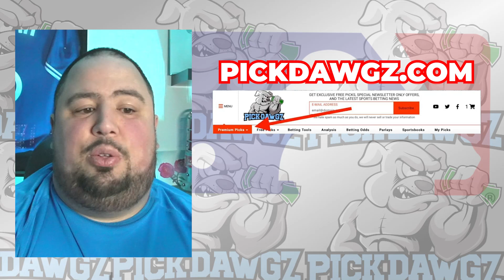Texas Rangers vs Cleveland Guardians 5/13/24 MLB Pick & Prediction | MLB Betting Tips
The Cleveland Guardians face off with the Texas Rangers in Monday's MLB Baseball action. Get Chris' Expert Pick and Prediction for this game.